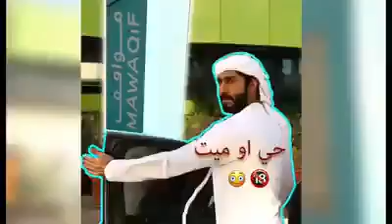How to get money For Car parking in arab countries 😂